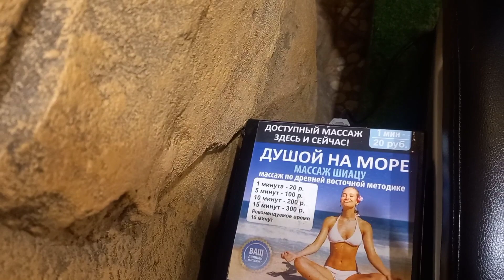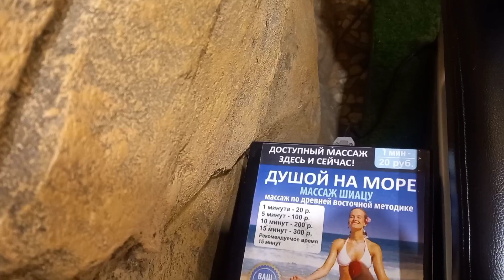The Most Talked About Foreigner Birthday In Russia.